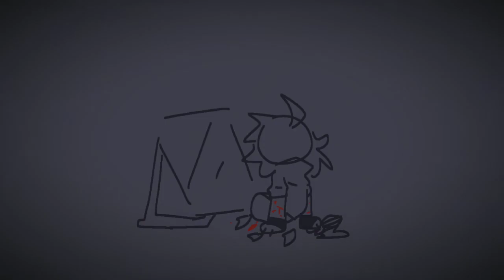Cut my hair - heavy vent.